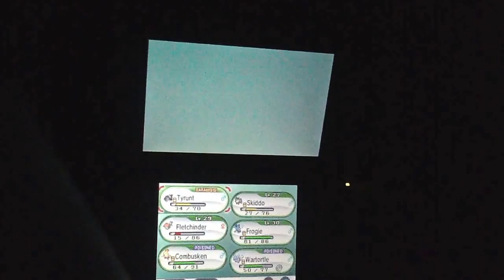Pokenerdfireguy lets play pokemon x/y episode 23 route 10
Pokenerdfireguy lets play pokemon x/y episode 23. In this episode we just take on team flare members on route 10 and get some training in.

U Interested In Investing In Cryptocurrencies? use my link below and sign up to purchase and sell bitcoin and more

When Pokémon fans begin their thrilling 3D adventure in Pokémon X or Pokémon Y this October, they will be transported into an entirely new region called Kalos. A mysterious place that is shaped like a star, Kalos is a region where players will encounter beautiful forests, thriving cities, and many neverbeforeseen Pokémon. The central city of this breathtaking region is Lumiose City, a metropolis featuring a tower that is set to become an iconic structure in Pokémon X and Pokémon Y.